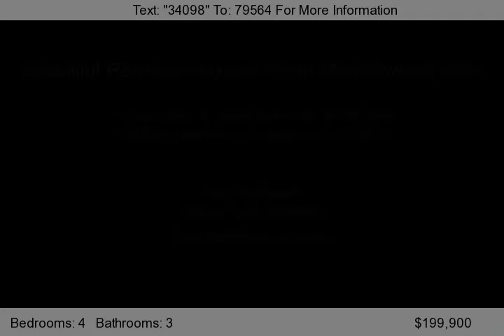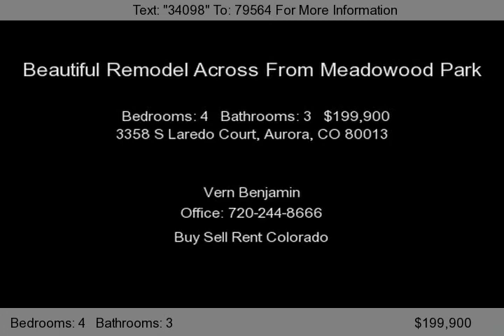3358 S Laredo Court, Aurora, CO 80013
WOW! GREAT LOCATION ACROSS FROM ENTRANCE TO MEADOWWOOD PARK, NEIGHBOR ON ONLY ONE SIDE, LARGE DECK OFF KITCHEN FACING PARK ENTRANCE, LARGE YARD, TOTAL REMODEL, 2 FAMILY ROOMS, GARDEN LEVEL BSMT, NEW KIT, NEW BATHS, 2 GATES TO BACK YARD, A REALY GREAT HOME.